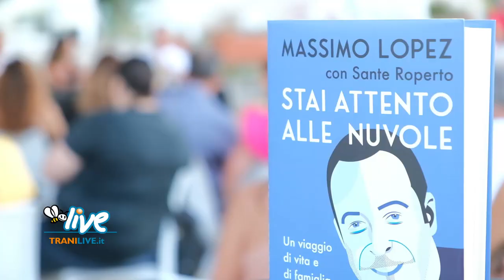Massimo Lopez e il legame con Trani: "Un posto in cui mi sento a casa"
Servizio di Alessandro Landini